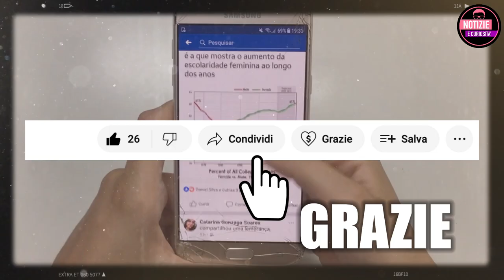MORTA L'ATTRICE ITALIANA IN UN GRAVE INCIDENTE: MORENA GUERINI AVEVA 34 ANNI